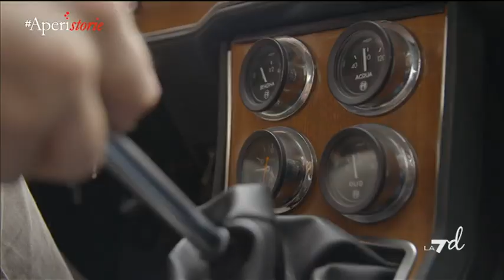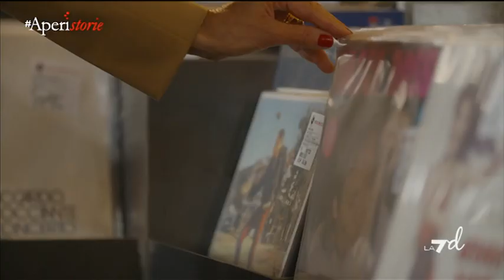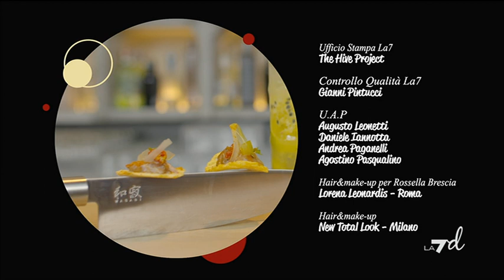aperistorie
Il programma dedicato al rito dell'aperitivo, conduce Rossella Brescia